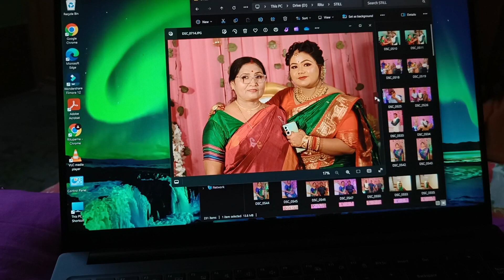দেবী পক্ষের সূচনা||মহালয়ার দিন শুরু করলাম hair care/skin care🥰||photo selection for E-card❤️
Hi Guys, welcome to my bengali vlog channel Ritu's Canvas.

On this vlog channel I will be sharing my daily life activities with you.

Love,
Rituparna